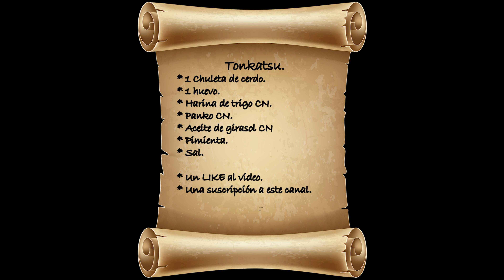Tonkatsu + salsa casera tonkatsu |la receta de los animes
Muy buenas hoy tenemos una receta tradicional japonesa que es muy famosa entre los animes.
Tonkatsu.
* 1 Chuleta de cerdo.
* 1 huevo.
* Harina de trigo CN.
* Panko CN.
* Aceite de girasol CN
* Pimienta.
* Sal.
* Un LIKE al video.
* Una suscripción a este canal.

Tonkatsu salsa
* 3 cucharadas salsa inglesa.
* 3 cucharadas de kétchup
* 1 cucharada de salsa de ostras.
* 1/2 cucharada de azúcar.
* 1/2 cucharada de zumo de limón.

 INDICE

00:00 Introducción.

0:13 Presentación plato.

0:36 Ingredientes.

0:51 Preparación salsa casera Tonkatsu.

1:52 Deshuesado chuleta de cerdo.

2:49 Preparación chuleta.

3:02 Técnica Espalmar.

4:09 Mise en place para el empanado.

5:26 Colocación cadena de trabajo.

6:11 Rebozado, empanado y fritura del tonkatsu.

7:54 Emplatado.

9:41 Plano rotativo de disfrute máximo foodporn.

9:54 El veredicto.

10:32Despedida

chuleta de cerdo